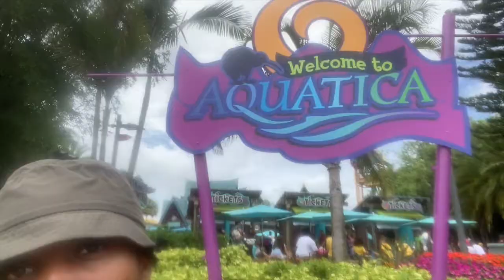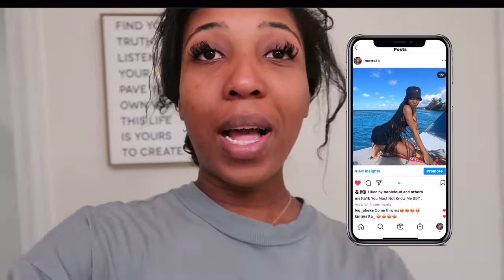TRAVEL VLOG: ORLANDO TRIP | UNIVERSAL STUDIOS | AQUATICA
Family vacation to Orlando, FL ! We went to Islands of Adventure @ Universal Studios and Aquatica. We loved it here !